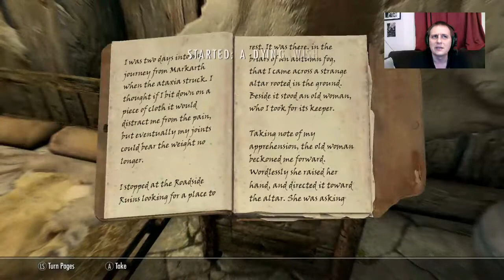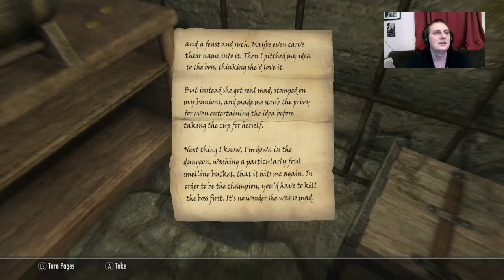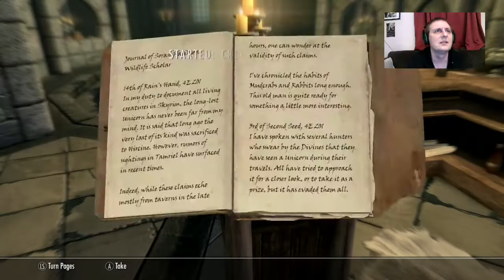Aurielia, High Elf Warlock - Skyrim: Anniversary Edition - Part 4 - More New Quests, Please!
More new Creation Club quests coming atcha! Bittercup, Creature of Legend, Once a Hunter, Dreams of the Dead, and more!